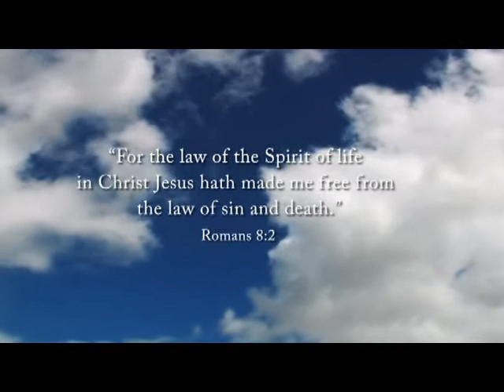90k Why Christianity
Why Christianity